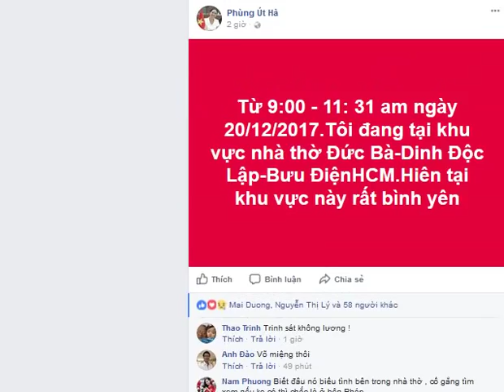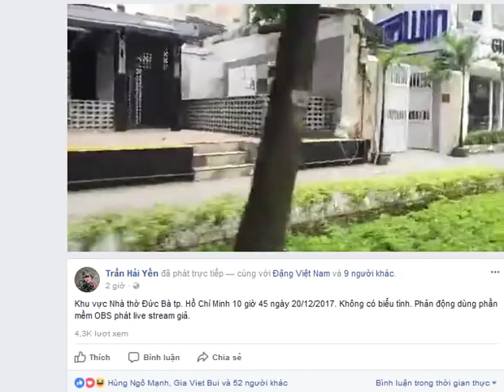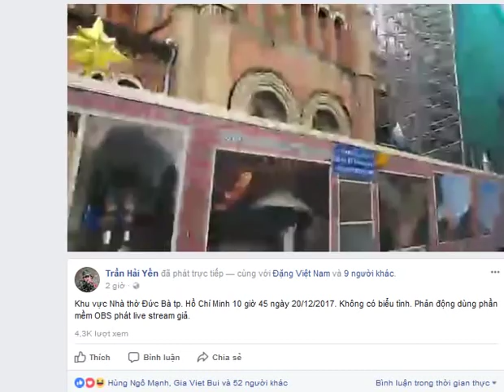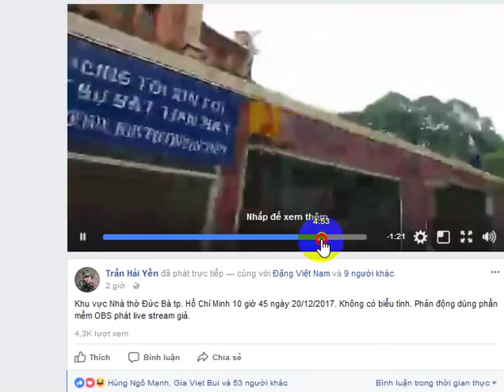Dân Sài Gòn vạch mặt trò biểu tình bằng phần mềm OBS tại nhà thờ Đức Bà của dân chủ mạng